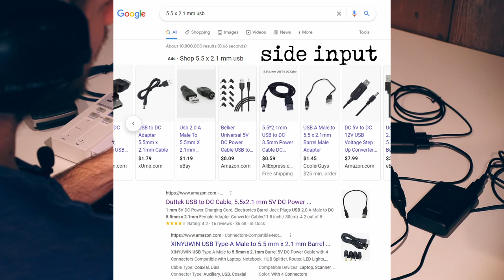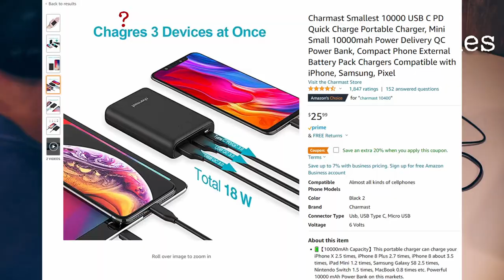the Elektron workstation - part 1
The first video in a new series, in which I explore Elektron devices as the centerpiece of a 'workstation' setup. This series will be a technical deep dive (mostly around MIDI) demonstrating various options and techniques, with the goal of squeezing the most functionality out of your Elektron device.

In this video I use the Model:Samples paired with two upstream MIDI controllers, the Arturia Keystep 32 and Akai MPX8, for a complete and budget-friendly setup.

00:00 Welcome
01:15 MIDI controllers
04:42 auto channel 10
06:33 MIDI channel per track
09:11 drums on keys
10:28 adjusting pad velocity
12:02 velocity as modulation source
15:15 monophonic per track
16:14 3.5mm MIDI splitter
17:17 USB power cable
17:57 USB batteries
18:34 arturia keystep
20:11 keystep as master clock
21:19 model:samples as master clock
23:32 alternative MIDI controllers
27:41 keystep & rapid MIDI channel changes
28:11 making a quick beat
30:32 groovy LFOs
32:29 track conventions
36:23 transposing pitch with MIDI controllers
39:12 adding melodic parts
41:14 live play vs sequencer
43:00 MIDI notes as choke groups